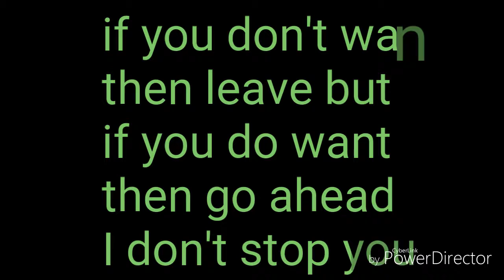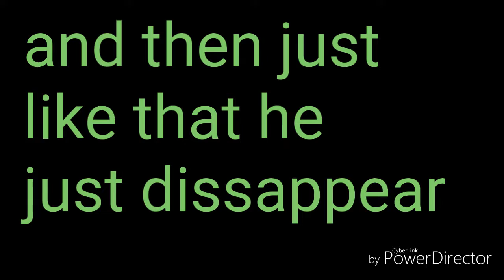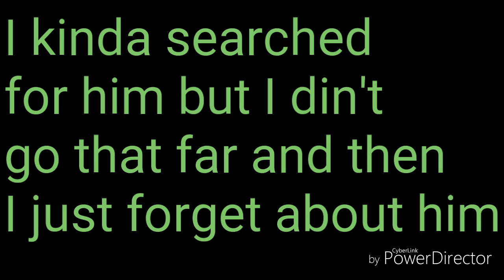How I met my new friend (real life storytime)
So yeah that about my real life hope you enjoy